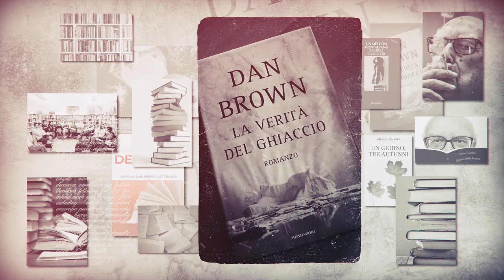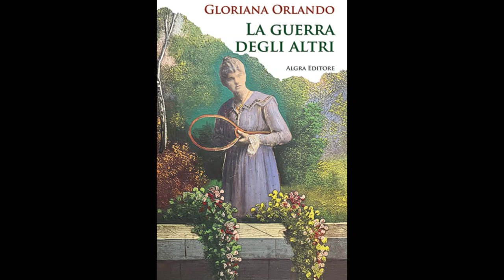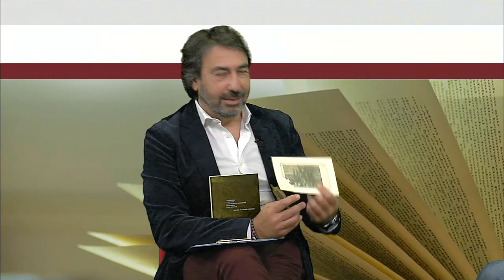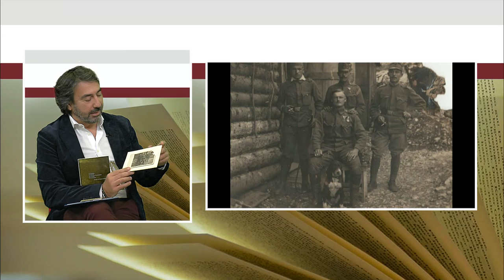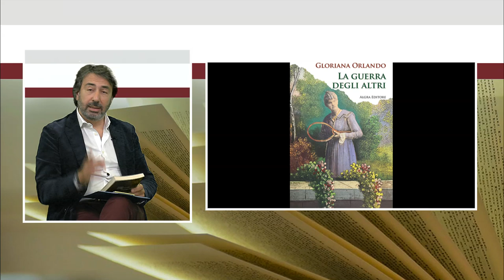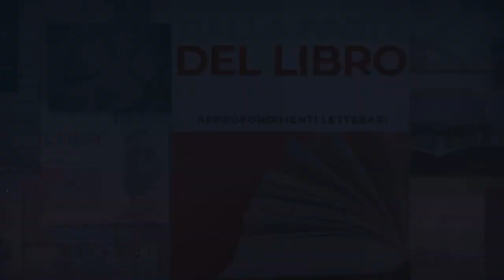DALLA PARTE DEL LIBRO 20 NOVEMBRE 2024